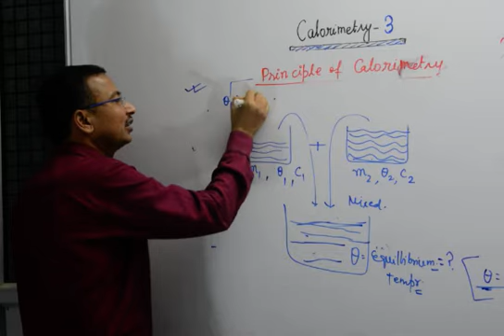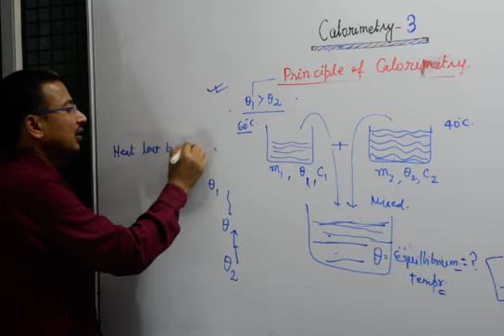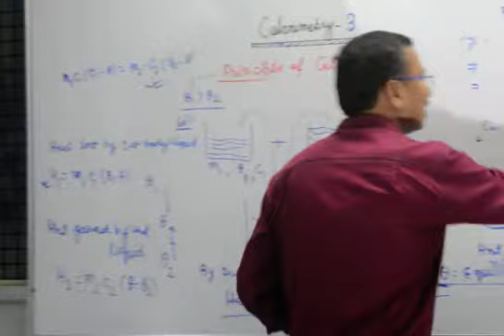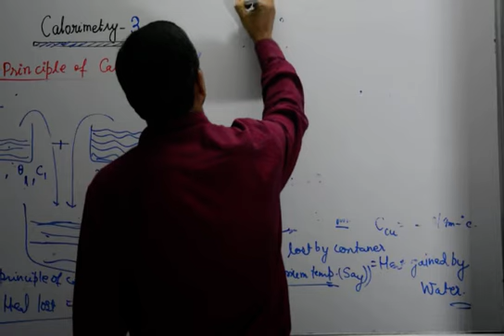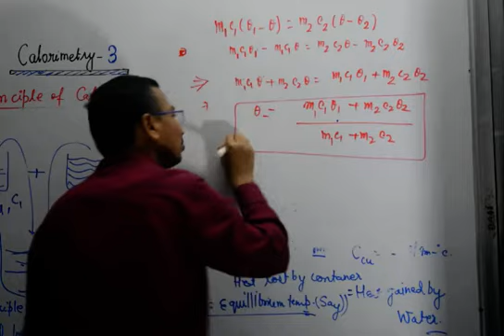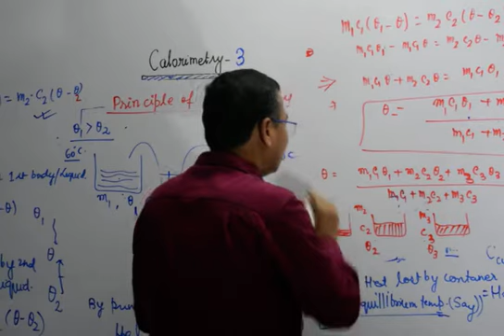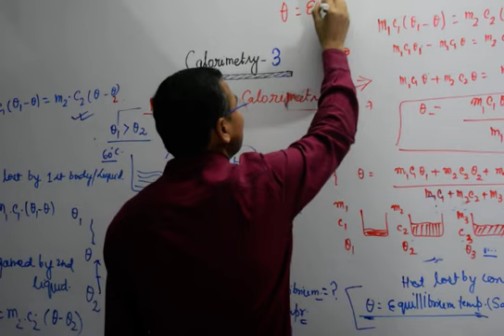Calorimetry : Principle of Calorimetry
Mixing of liquids I Mixing of Liquids